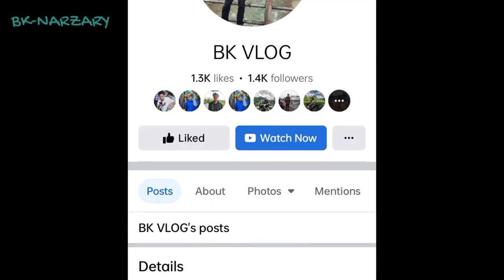Mera superbike karab hogya 😭 || moto vlog